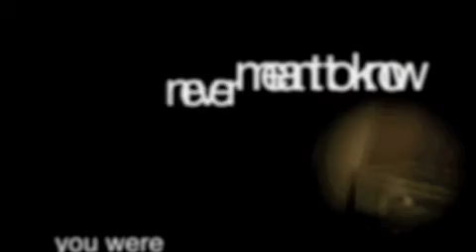effects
scary adobe after effects project, using film  titles, and starring ehren salazar as the beast, la ventana folk dancers, winky the crow, and a mechanical spider.